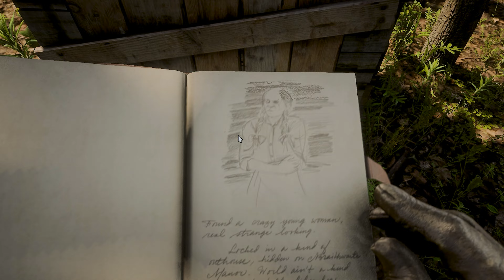Red Dead Redemption 2 | Chapter 03 | Walkthrough(PC)(4K 60FPS) | Part 13